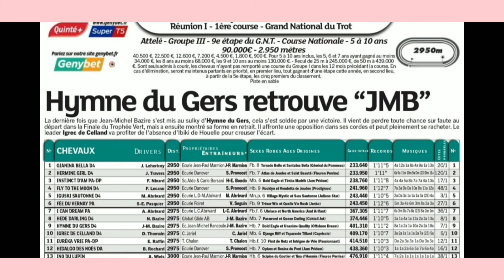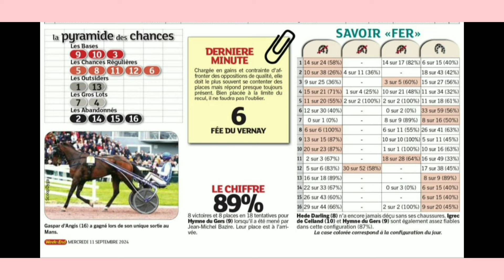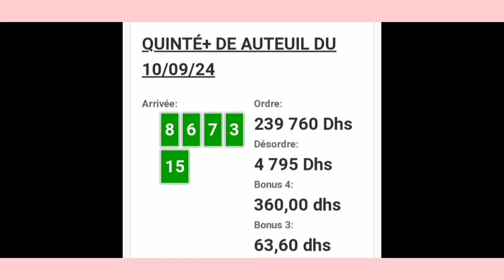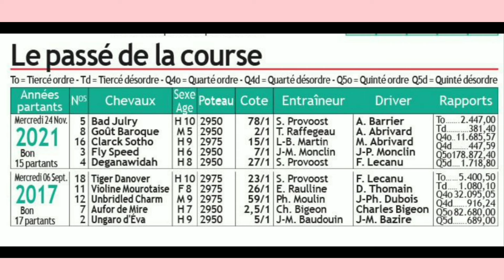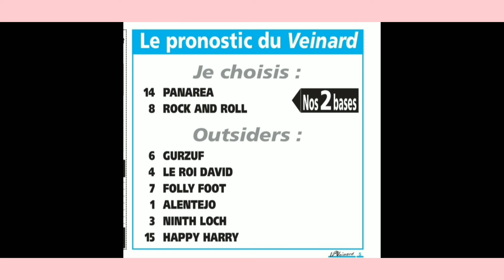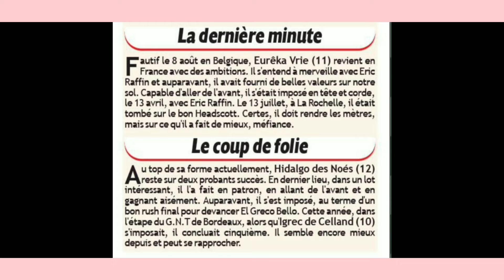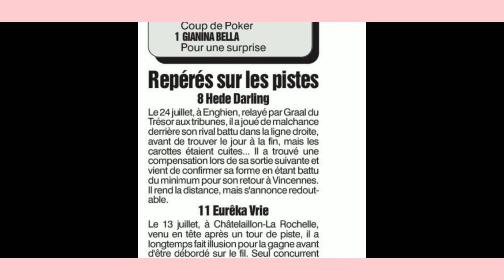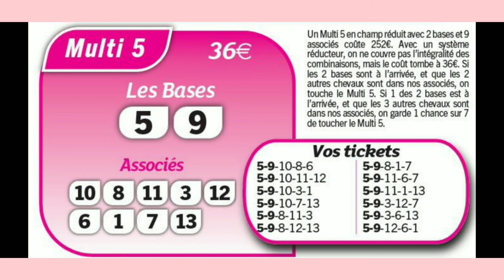DERNIÈRE MINUTE LA PYRAMIDE DES CHANCES QUINTE DU MERCREDI 11.09.2024